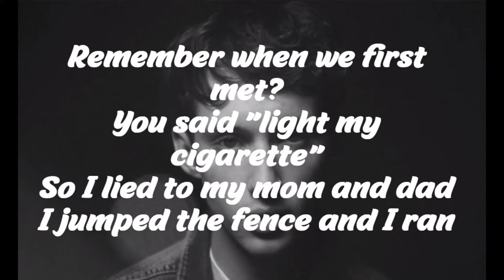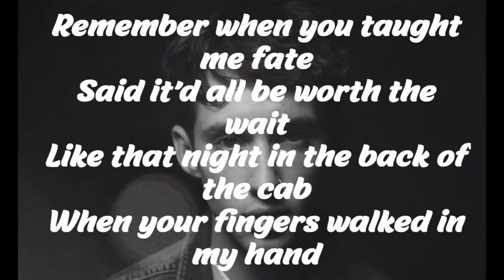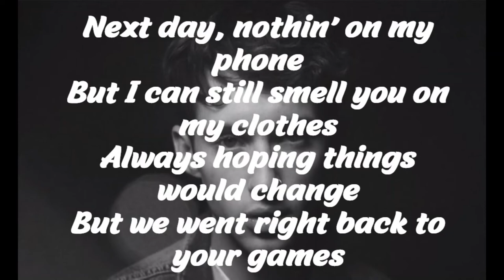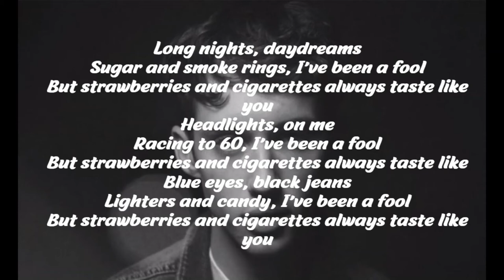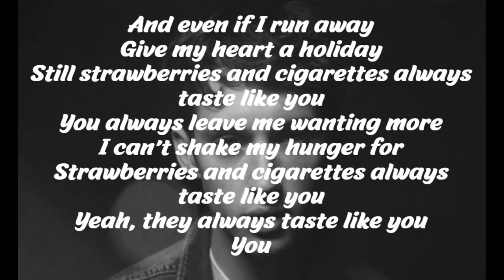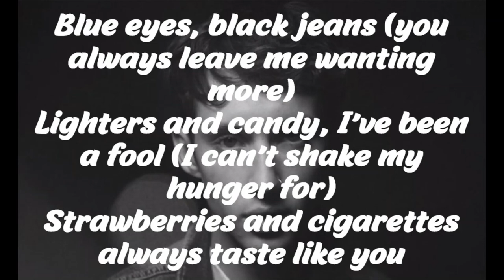TROYE SIVAN - STRAWBERRIES AND CIGARETTES LYRICS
SONG: STRAWBERRIES AND CIGARETTES